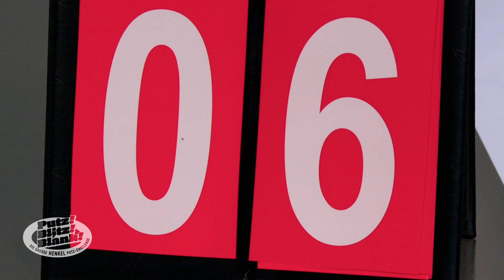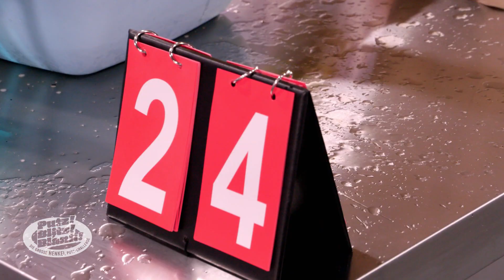Zur Höchstform AUFLAUFEN! 🧽 Wer verzockt sich? | Putz! Blitz! Blank! | Kabel Eins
In dieser Runde müssen die vier Kandidaten eine eingebrannte Auflaufform wieder zum Strahlen bringen. Dafür haben sie 40 Minuten Zeit. Eigentlich... den von dieser Zeit müssen sie sich ihre Putzmittel und - utensilien ersteigern.

Frühjahrsputz bei Kabel Eins - und wie! In Deutschlands erster Putz-Studio-Show treten sieben reinigungsbegeisterte Kandidat:innen gegeneinander an, um die verrücktesten Putzherausforderungen ihres Lebens zu meistern. Am Ende jeder Folge wird ein:e Kandidat:in aussortiert. Zum Staffelfinale krönt die professionelle Jury mit Moderatorin Panagiota Petridou anschließend den ultimativen Putzchampion, der 10.000 Euro und einen Jahresvorrat an Henkel-Produkten gewinnt.